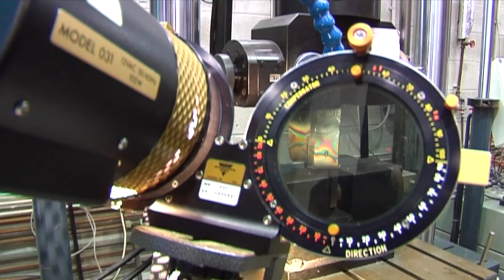Dr. Pio Fitzgerald, graduate in Aeronautical Engineering at the University of Limerick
Dr. Pio Fitzgerald, graduate in Aeronautical Engineering at the University of Limerick, has been named Boeing Commercial Airplanes Engineer of the Year.  Boeing Commercial Airplanes employs over 70,000 people worldwide, with revenues in 2010 of more than $31 billion, and more than 12,000 jetliners in service.  Boeing employs many of the leading aerospace engineers from around the world, and to be named Boeing Engineer of the Year is a truly remarkable accomplishment for Dr. Fitzgerald.

Speaking about his recent accomplishments Dr. Pio Fitzgerald said: "I'm very honored and humbled to be named Boeing Commerical Airplanes Engineer of the Year.  The great education I received in Aeronautical Engineering at the University of Limerick provided me with the necessary skills to contribute at the highest levels in the commercial airplane industry.  I owe a great deal of thanks to the faculty and staff of UL."